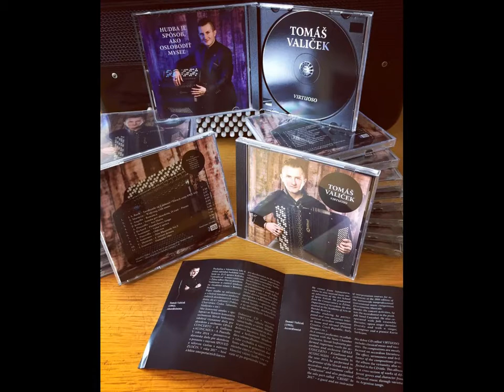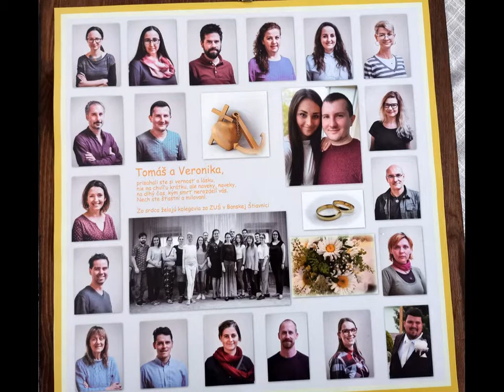Tomáš Valíček k narodeninám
Tomáš Valiček Tomáš, k tvojim dnešným narodeninám Ti želáme veľa zdravia, lásky, pokoja. Nech nadšenie a vášeň, s ktorými rozdávaš radosť z hudby, a s ktorými šíriš krásu hry na akordeón, Ťa ešte dlhé roky neopúšťajú. Tešíme sa, že tak šikovný a profesionálny muzikant, dobrý, skvelý, skromný človek je súčasťou nášho malého ZUŠ-kárskeho kolektívu. Buď aj so svojou Veronikou šťastný a požehnaný. Za všetkých kolegov Irena